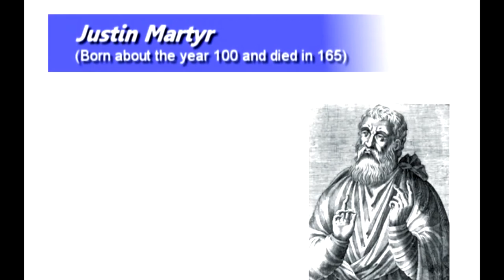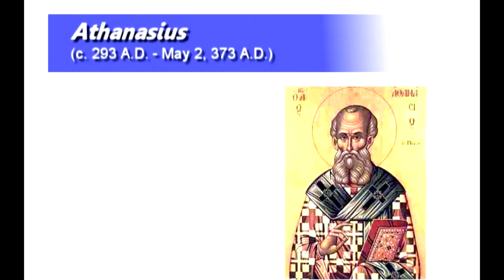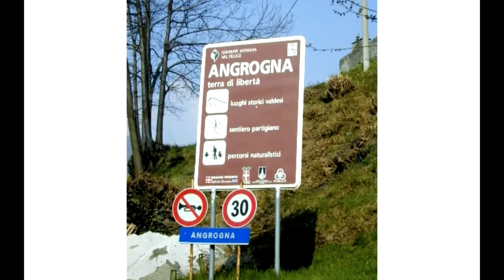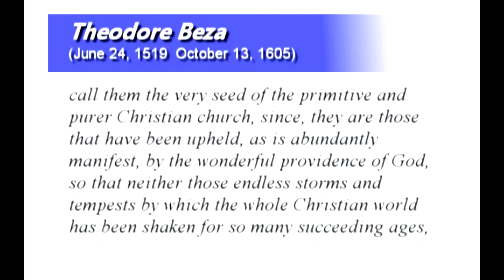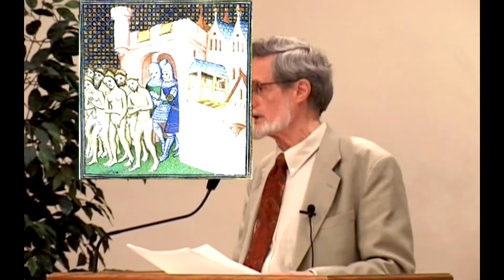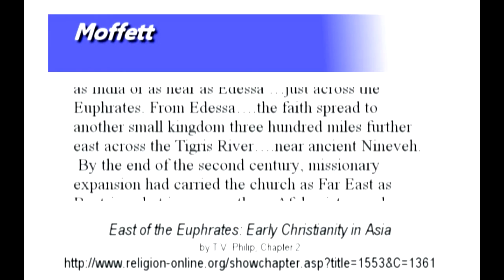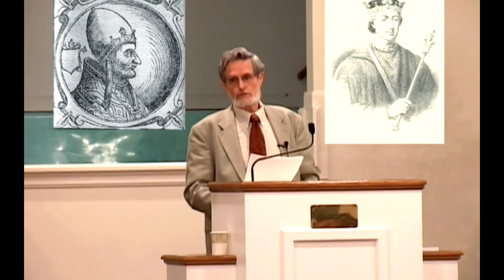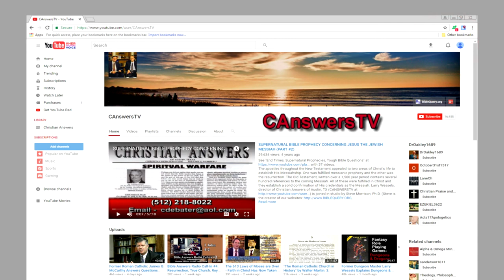Former Roman Catholic Priest Richard Bennett Reviews the Early Christian Church vs the Roman Church